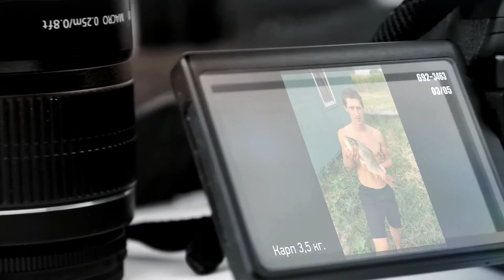Фотоальбом - Рыбалка №692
Карп 2 кг., Одесская область Автор: Юрий
Жерех, р. Дунай, Одесская область Автор: Андрей
Карп 3,5 кг., р. Днестр, Одесская область Автор: Виктор
Сазан 4 кг., с. Петровское, Одесская область Автор: Роман
Сазан 2 шт., с. Яськи, Одесская область Автор: Максим